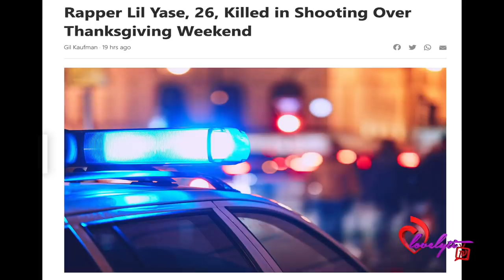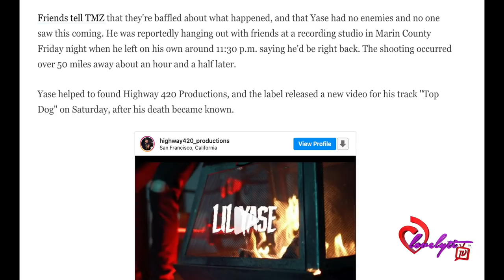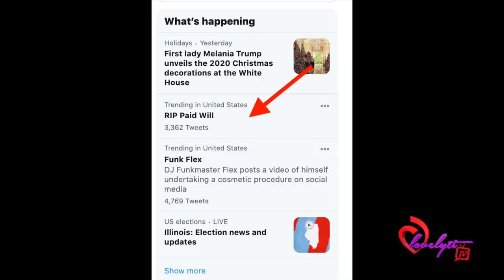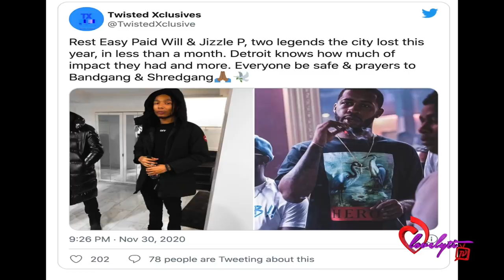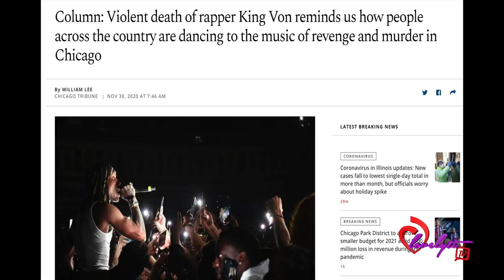Rappers steadily losing their lives in 2020 Lil Yase, Triple Beanz & BandGang’s Paid Will shot